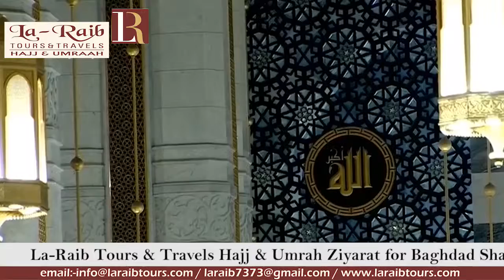12th Ramadan 1440 Makkah Fajr Adhaan